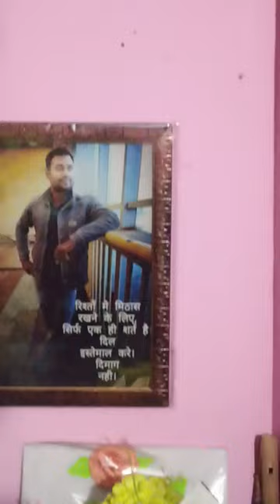wall clock pendulam movement horror 😱😱😱knowledge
regulator wall clock pendulum stops swinging, wall clock pendulum setting